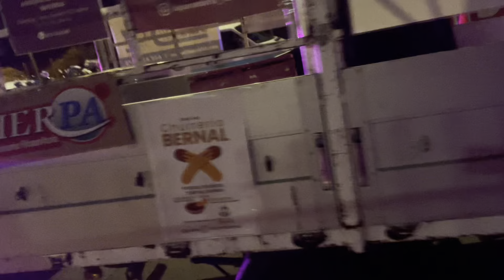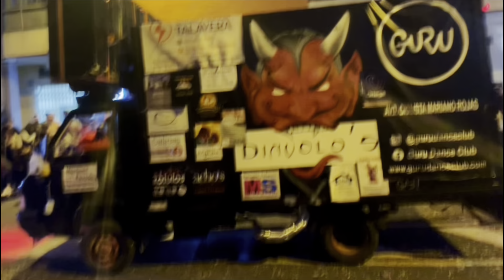Carnaval Cabezo de Torres (Murcia) 17/2/2024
¡¡¡POR 10 SEGUNDOS de un Maluma al que no conozco, me habían bloqueado el vídeo!
COCO LOCO
Maluma
Contenido encontrado en: 1:25 - 1:35
El vídeo no se puede ver ni monetizar
Bloqueado en algunos territorios
Titulares de los derechos de autor
SME
En nombre de Sony Music Latin
El titular de derechos de autor tiene una política de bloqueo en estos territorios
Rusia

Me parece a mí que esto del Copyright se nos ha ido de las manos, más en esta sociedad del BLM, Okupas y demás elementos a los que se da rienda suelta en sus reales tropelías... .